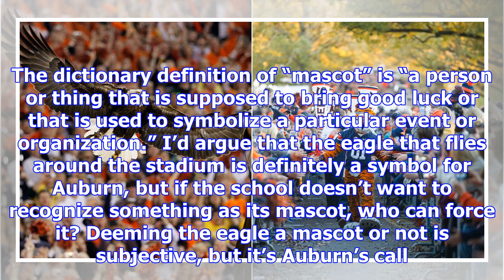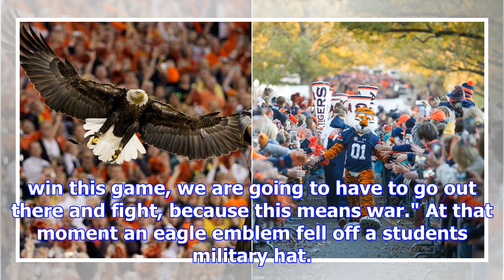‘war eagle’ is auburn’s battle cry, but the school doesn’t technically have 2 mascots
Auburn University has a close association with two animals, but it only has one mascot. That’s a tig...